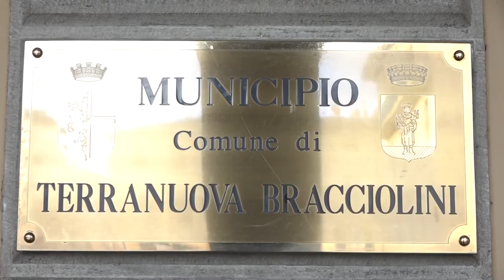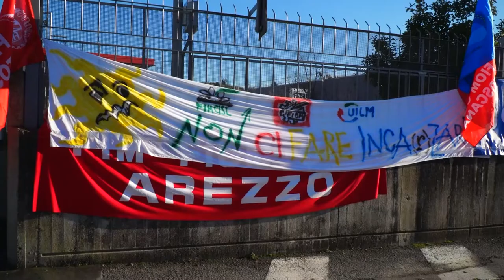Fimer, il sindaco di Terranuova Chienni sollecita il tavolo tecnico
Le parole del sindaco di Terranuova Bracciolini Sergio Chienni che chiede al Ministero dello Sviluppo Economico di programmare in tempi brevi un nuovo tavolo sulla Fimer.